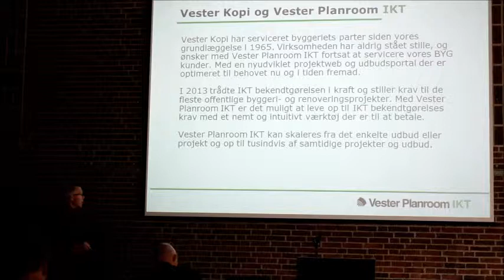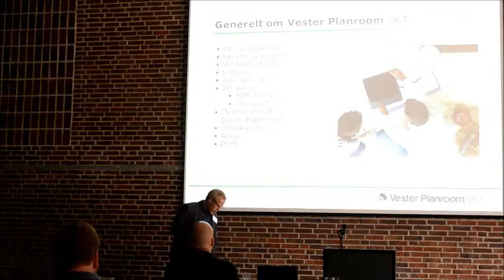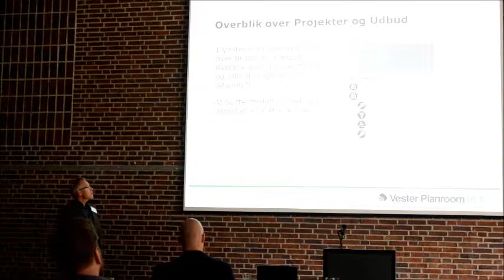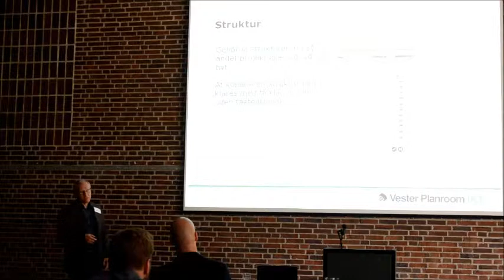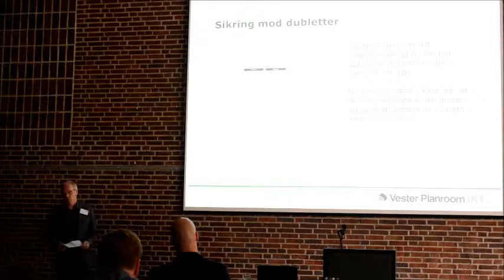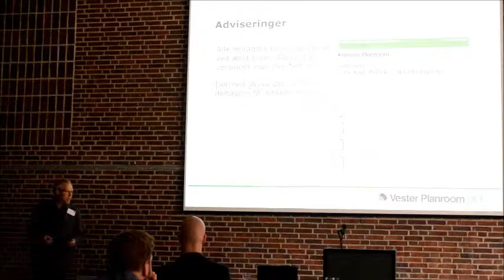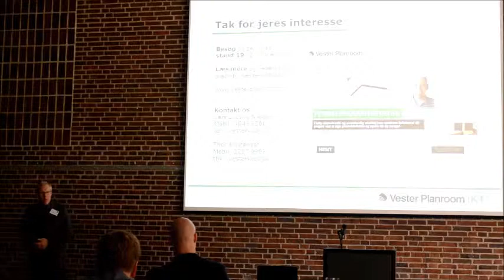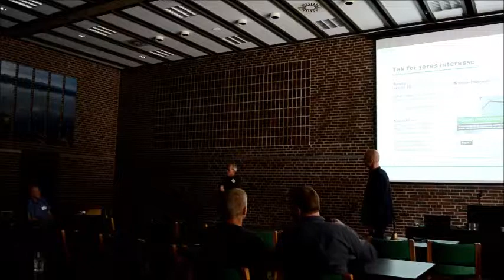BIPS konference 2014 - Softwaretimen, Sal C - Vester Planroom IKT - projektweb og udbudsportal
Lars Ludwig Nielsen, Vester Kopi
Kl.: 14.50